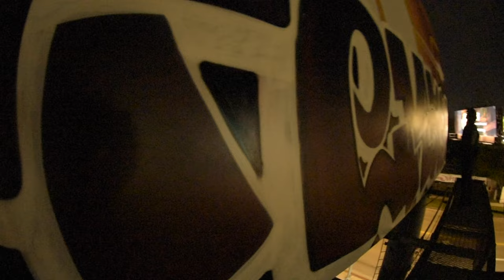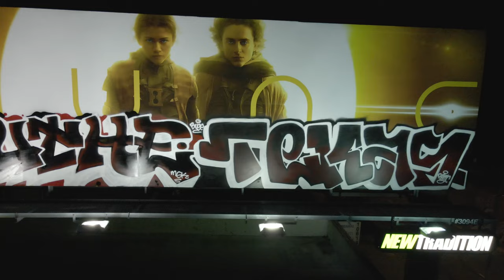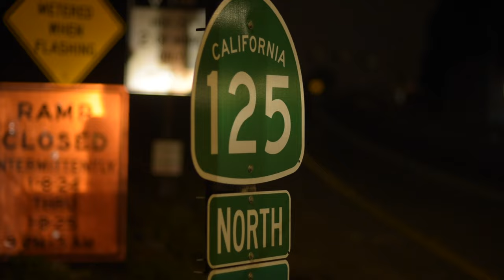Mgk roadtrip 2024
LA and San Diego